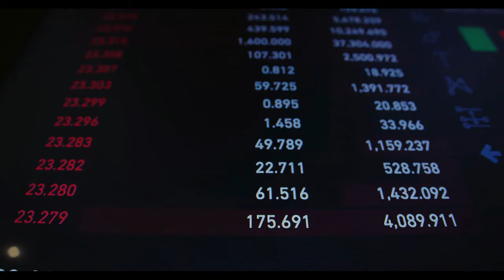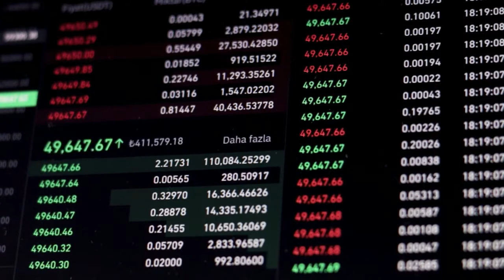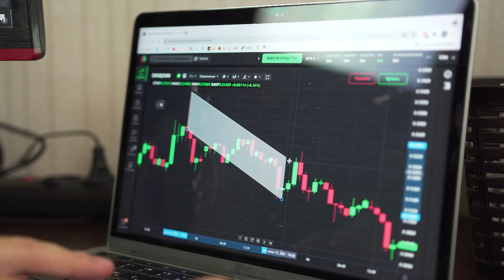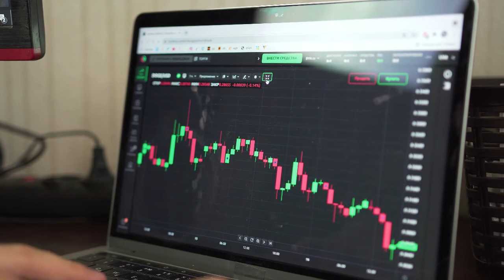Kripto Haber | Shiba Inu Sıradaki Cardano mu? Shib Fiyatına Etkisi Olmayan Büyüyen Bir Ekosistem mi?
Shiba Inu Sıradaki Cardano mu? SHIB Fiyatına Etkisi Olmayan Büyüyen Bir Ekosistem mi?
Coinpedia.org'daki orijinal metni okumak için bağlantıyı tıklayın (Haberler, Bilgiler, Değişim, Halkla İlişkiler, Blok Zinciri Etkinlikleri, Kripto Cüzdanı ve Merkezi Olmayan Dünya ile ilgili Diğer Güvenilir Kripto Ajansı.)
Ağustos ortasından bu yana, Shiba Inu madeni parası satış baskısına maruz kaldı. Bu ayın yukarı yönlü döngüsündeki satış, onu Ekim ayındaki 0,00000928 dolarla en düşük noktasına getirdi. Yatırımcılar devam eden slayda da katıldılar, ancak şimdi yükseliş seanslarından faydalanıyorlar. Bununla birlikte, Shiba Inu'nun fiyatı , Ağustos zirvesinden geri döndükten sonra azalan paralel bir kanalın içinde olduğu için satış baskısı altında.